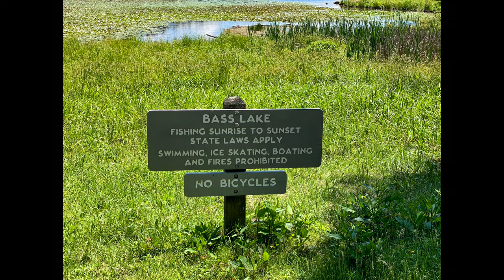Bass Lake, Blowing Rock NC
Bass Lake is located in Blowing Rock, North Carolina and is part of the Moses Cone Estate which is now part of The National Park Service of the United States. There are extensive trails throughout the Estate and we focus on just a small part of those grounds - Bass Lake. For expanded information kindly click the NPS website below: